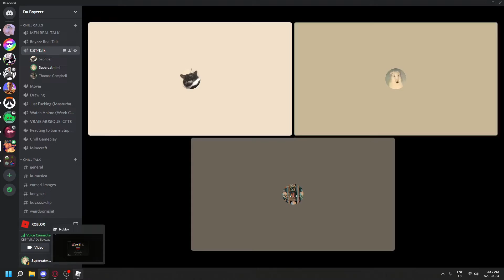sigmamalesreact play rhblx - actual gamerz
da boyzzz on the grindset